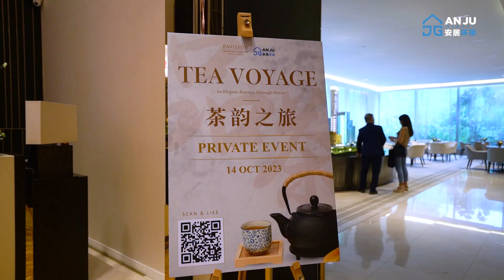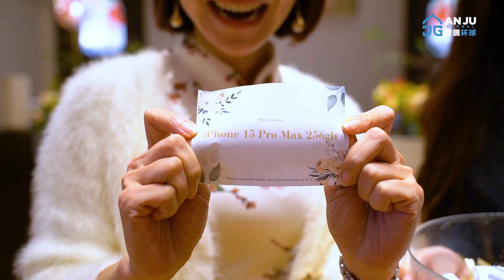Tea Voyage: An Elegant Journey through Flavor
Embark on a sensory adventure at 'Tea Voyage,' where we invite you to indulge in the refined world of fine teas.